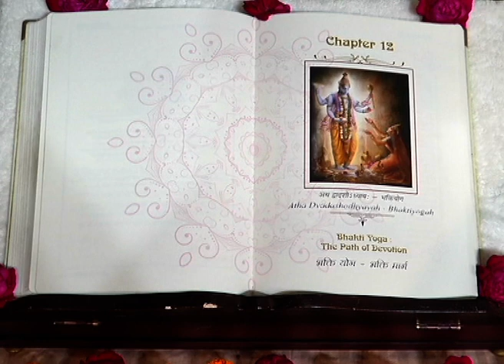12वां अध्याय भक्ति योग – भाग -6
12वां अध्याय भक्ति योग – भाग -6

कार्तिक के पावन मास में गीता सत्संग भक्ति योग 12वां अध्याय

For complete playlist of this Discourse || 12वां अध्याय भक्ति योग ||

For complete गीता सत्संग, गीता चिन्तन, ध्यान-साधना,
Shri Krishan Kripa Dham, Parikrama Marg, Vrindavan - 281121